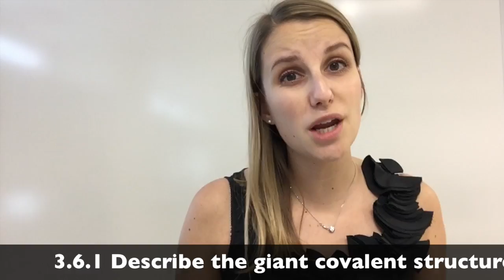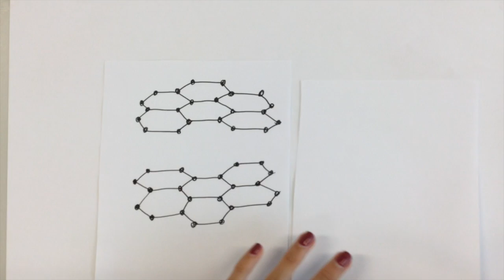3.6.1 Describe the giant covalent structures of graphite and diamond.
Please also follow me for more content, quizzes and notes on @chem.jungle on Instagram!